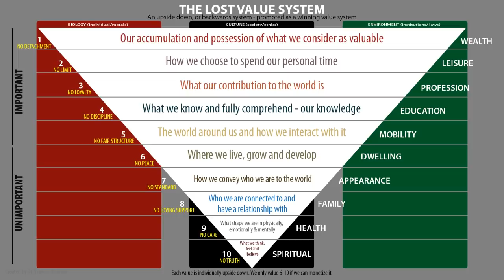This Is Why Black Women Need To Stop Being For The Streets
What's the first thing that comes to mind when we think of the phrase "she for the streets?"  Whatever it is, it likely isn't very good, but somehow this phrase is being turned into some kind of badge of honor slowly but surely.  Let's talk about the true meaning of this phrase and why our young black women need not try to identify with it.

I want ladies to benefit from my channel in 5 distinctive ways:
1. Understand feminism and the gynocracy
2. Raise your level of awareness and consciousness
3. Utilize the 10 Life Values and other proven methods
4. Completely understand your female nature & nurture
5. Master your femininity to fulfill your supporting role